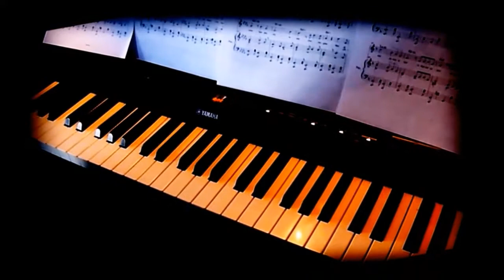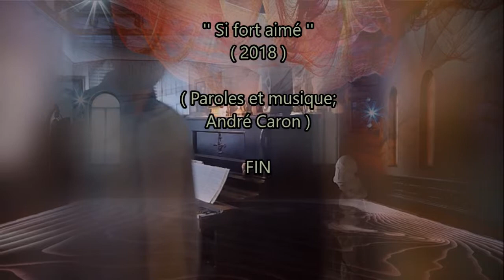Si fort aimé (André Caron). Piano et arrangements: André Caron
Nouvelle proposition musicale:

Paroles:
Comment vous le dire
Quand on croit qu’il vaut mieux l’écrire
Ou faire semblant d’y croire
Partir pour ne pas voir
Que j’ai fait pleurer
Cell’ que j’ai si fort aimé
Comment vais-je faire
Les mots se brisent et veulent se taire
Elle voit une trahison
Mais quelle autre façon
De ne pas blesser
Voilà ma chance
C’est bien moi qui l’ai cherché
Ce jour de délivrance
Pourquoi cette peur d’aimer
Ma vie, recommence
Je cours bien plus vite
Devant d’autres chagrins
Mais demain ce sera sur

Toi autre inconnue
Qui va vouloir donner ta vie
Le sort en est jeté
Je vais devoir aimer
Et blesser encore
Celle que j’aime déjà sur